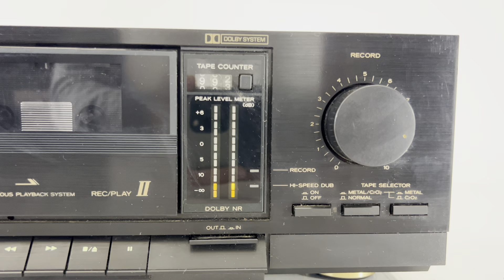TEAC W-350 Stereo Double Cassette Deck/Player Vintage 1980's | No Sound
Ebay listing:

Lightning to RCA Cable Audio Aux Adapter for iPad and iPhones:

Male Jack 3.5 input to Aux RCA Audio Adapter Output: